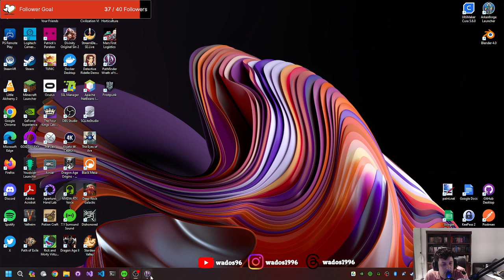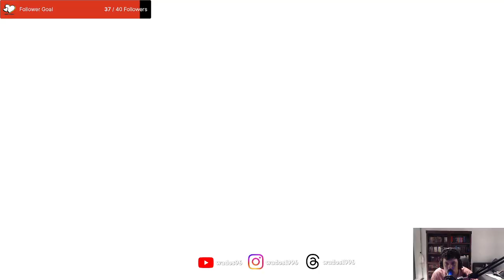Keep running into OP NPCs - Pathfinder: Wrath of the Righteous Stream 15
This stream I explore a mysterious village that has demons casually living there. Something is wrong here. I also bite off more than I can chew here when it comes to fights.